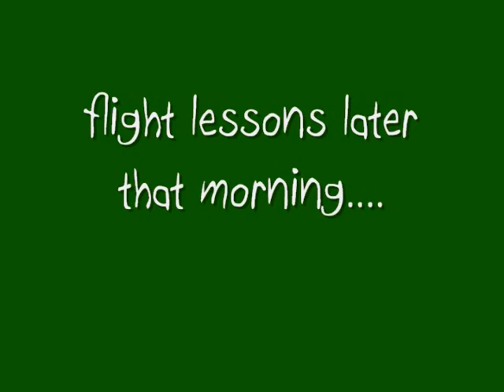House Wren Feeds Chicks then teaches them to fly...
Little wrens having their breakfast on the last morning in the nest...then off to the wide, wide world.